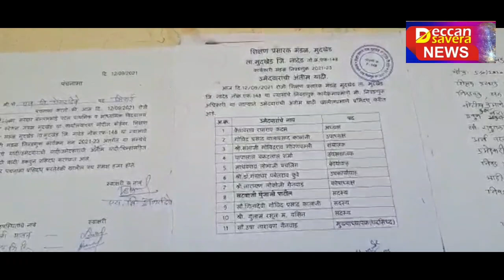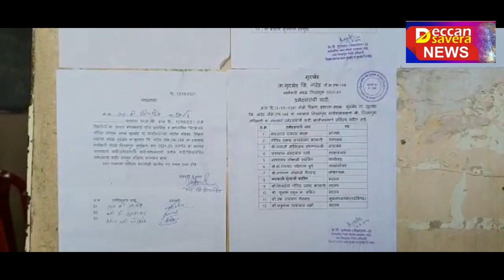शिक्षण प्रसारक मंडळ मुदखेड च्या कार्यकारिणीची निवड | Deccan Savera News@ Nanded News @School Body